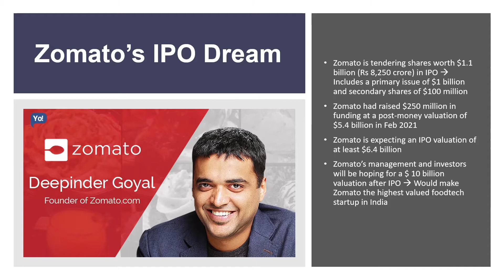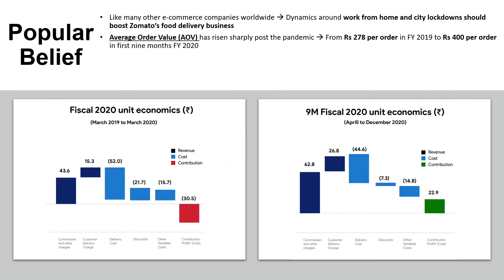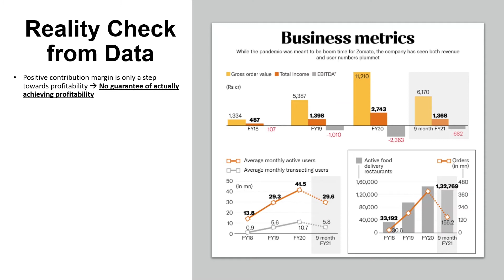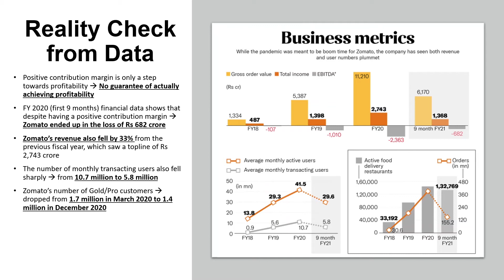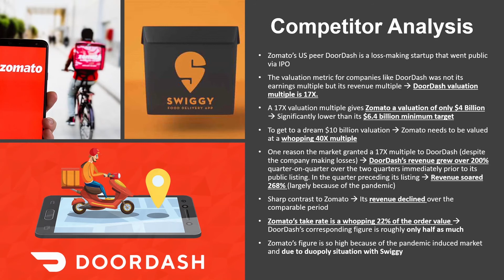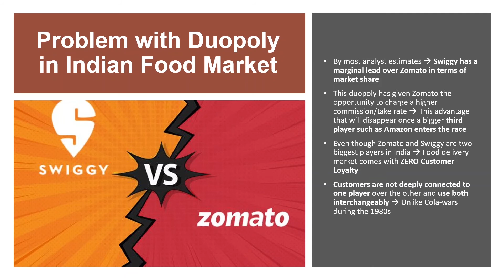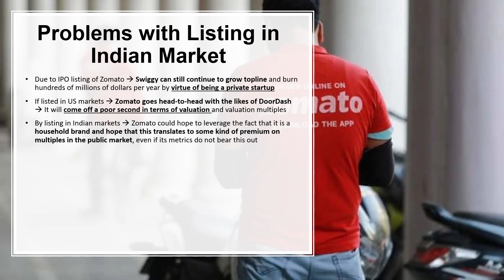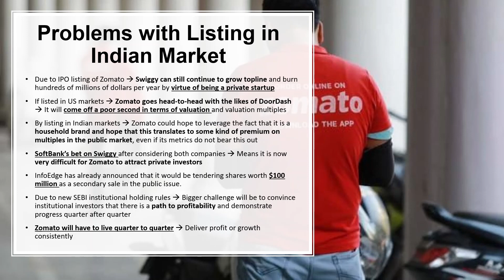Zomato IPO Alarming Hidden Secrets- Beware Retail Investors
Learn about the other side of the rosy picture of Zomato's IPO through comprehensive analysis of Zomato's financial data. Must watch before planning to invest in Zomato IPO as it can be a potential trap for retail investors. Towards the end of the video, learn about why Zomato's valuations might not be justified and why its IPO might actually turn out to be a failure